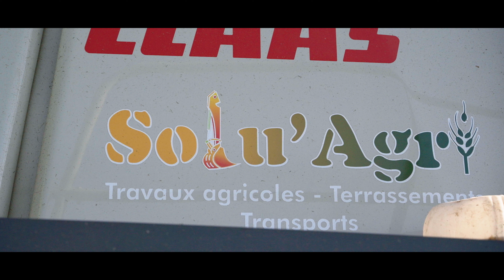CLAAS JAGUAR 40000 TERRA TRAC 🚜🌿 ENSILAGE DE CÉRÉALES IMMATURES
📌 MUSIQUE(S)
License AudioJungle / PremiumBeats.com